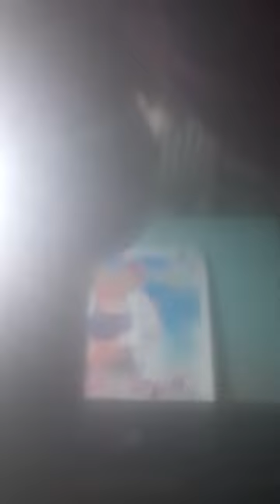8 de abril de 2024